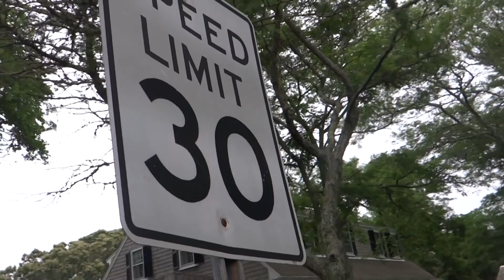Through The Lens - America (1080p)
My holiday to America. East coast was beautiful!
All filmed on the Sony CyberShot Hx200v and edited on Adobe Premiere Pro.